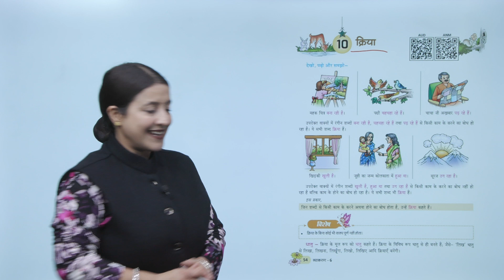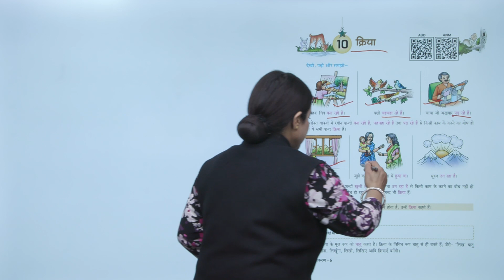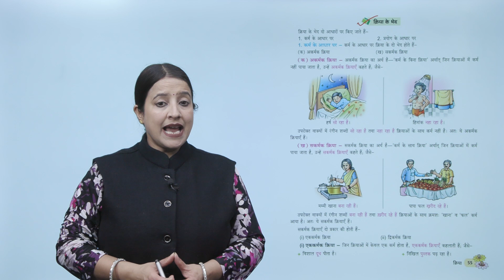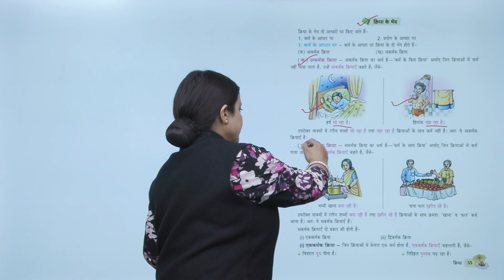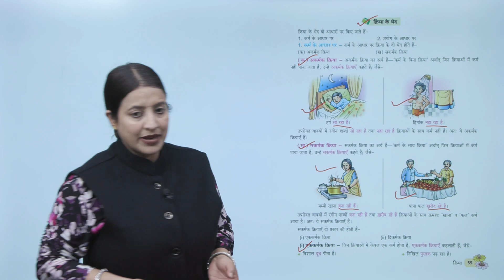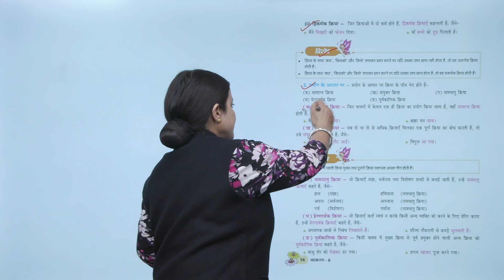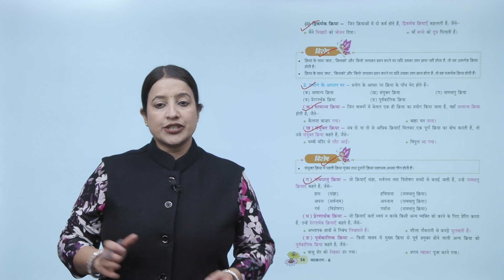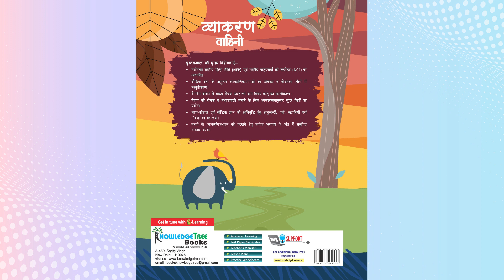Knowledge Tree Books Vyakaran Class 6 Chapter 10